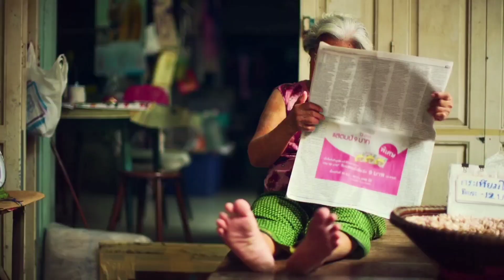Incredible India awesome India